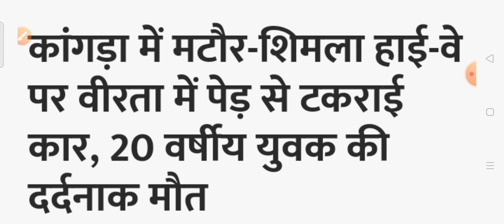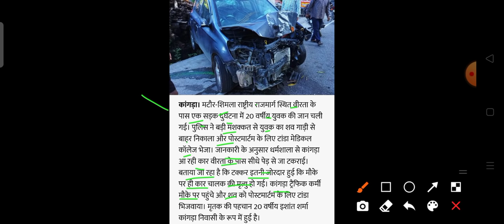हिमाचल प्रदेश में हुआ बड़ा सड़क हादसा HP Breaking News